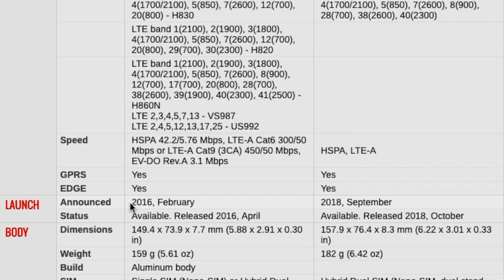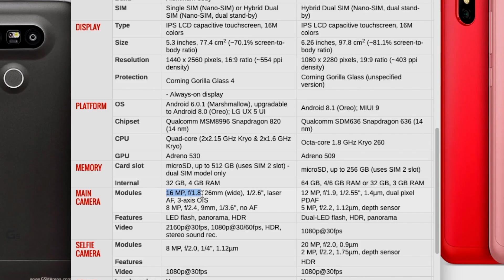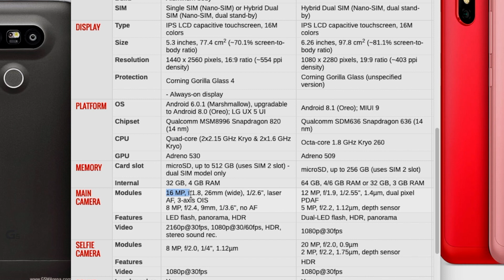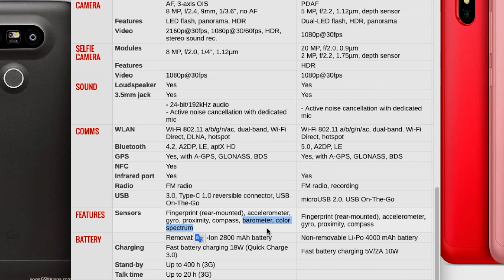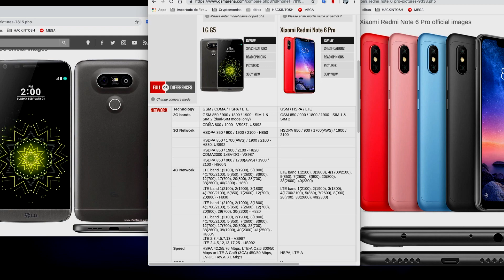📱 LG G5 🆚 XIAOMI REDMI NOTE 6 - Qual o melhor?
LG G5 vs XIAOMI REDMI NOTE 6
COMPARAÇÃO ENTRE OS SMARTFONES LG G5 E O XIAOMI REDMI NOTE 6 PRO

Dicas e promoções:
📱 TOP SMARTPHONES no BRASIL
🔋 ACESSÓRIOS para seu SMARTPHONE
🖥️ ELETRÔNICOS e TECNOLOGIA
🖥️ COMPUTADORES e INFORMÁTICA
🎮TUDO em GAMES e CONSOLES

🇧🇷 VARIEDADE de ELETRÔNICOS no BRASIL!

Quer receber dicas de promoções todos os dias?